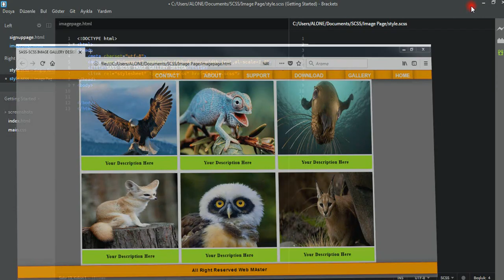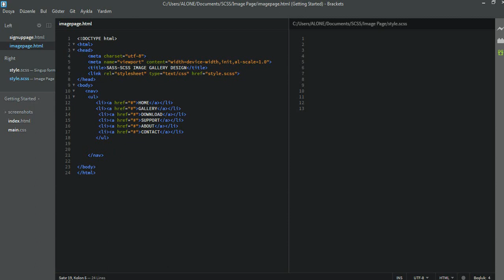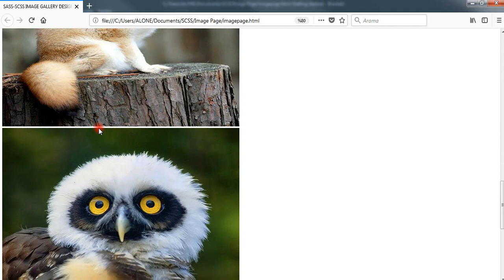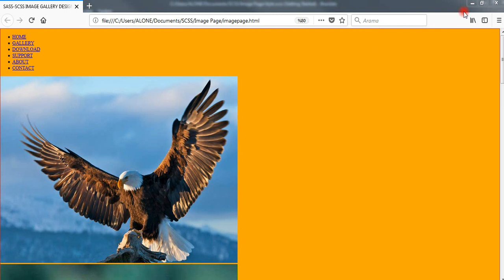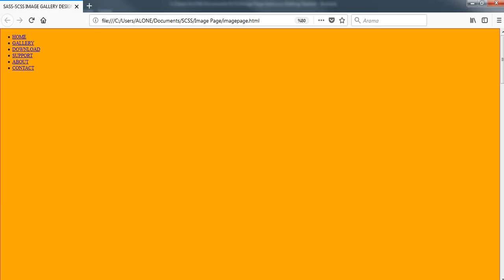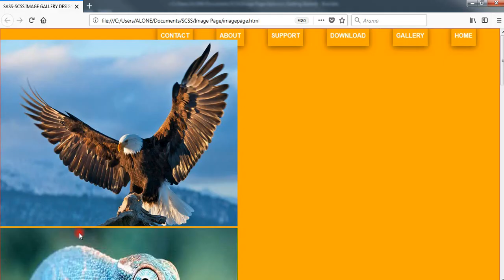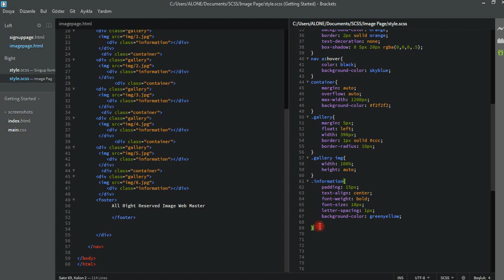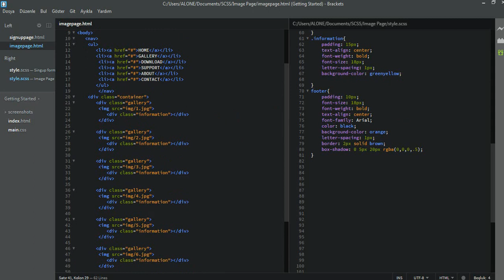BUILDING IMAGE PAGE FOR GALLERY WITH SASS (SCSS)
We are going to desing image page for gallery in sass or scss. we will design a page that should be in every image web sites and make it beautiful with shadow effects for navigation bar. Then you can also learn how to implement at your websites.